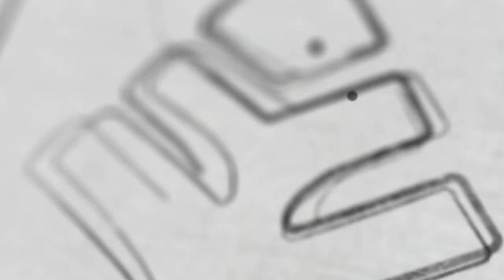ഓണ പരീക്ഷക്ക് വെറും രണ്ട് പാഠം മതി ഫുൾ മാർക് നേടാൻ | XYLEM LEARNING